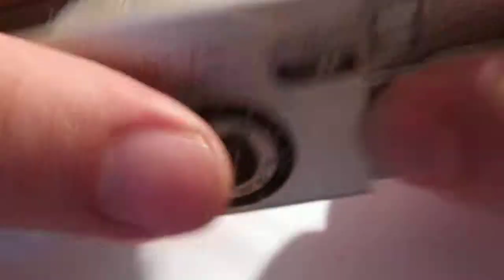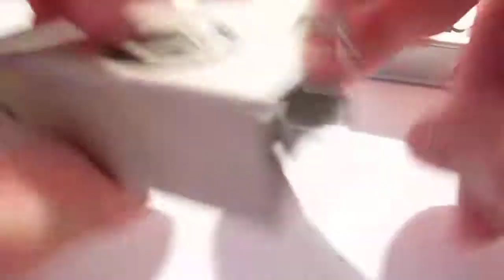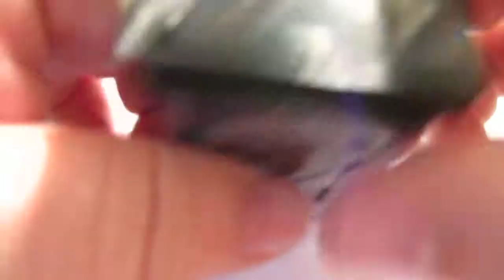Сделано в СССР шпионский фотоапарат ВЕГА 2